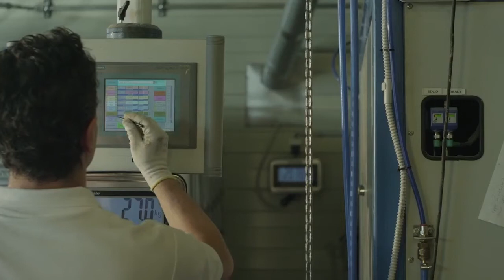RAVAK - Produkcja umywalek i brodzików z konglomeratu (polskie napisy)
[Odkryj polskie napisy w prawym dolnym rogu, obok ikony "ustawienia"]
Zaletą naszych umywalek są perfekcyjnie czyste krawędzie i idealnie równe powierzchnie. Gładka powierzchnia umywalek umożliwia zmywanie zanieczyszczeń przy pomocy zwykłego detergentu i wody. Finalną, białą warstwę powierzchniową, tworzy żywica GelCoat, która chroni konglomerat przed ścieraniem, zarysowaniem lub negatywnym wpływem codziennego użytkowania. Więcej informacji: